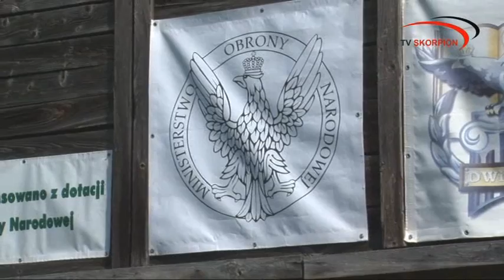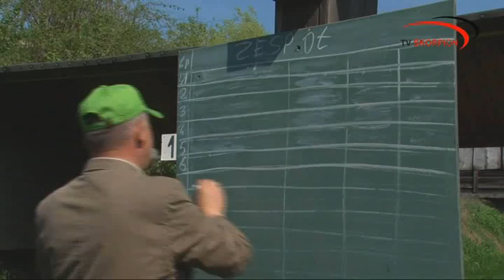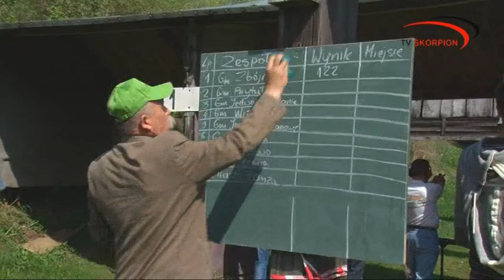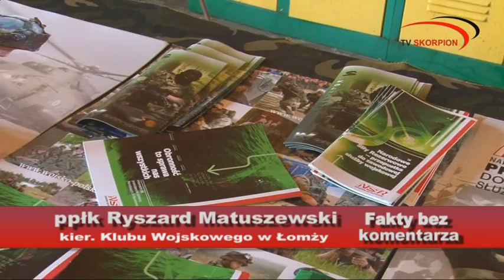Piknik Militarny z okazji Dnia Zwycięstwa Łomża 2013